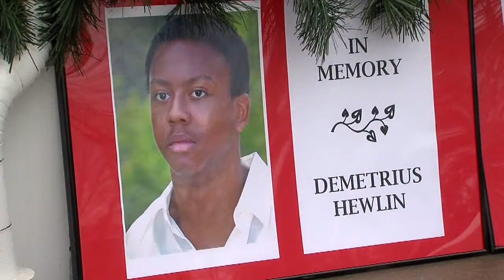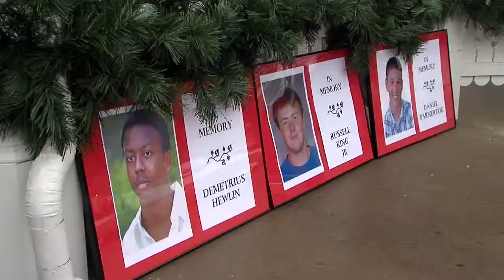6pm: Chardon students walk from square to school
6pm: Chardon students walk from square to school